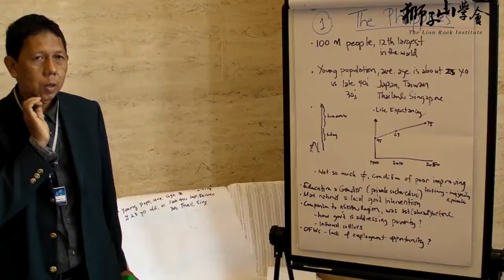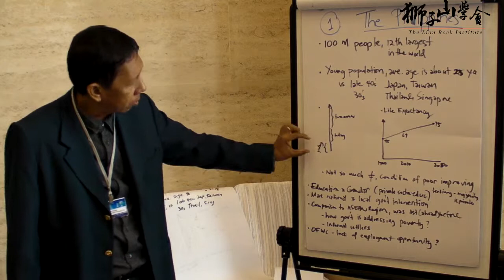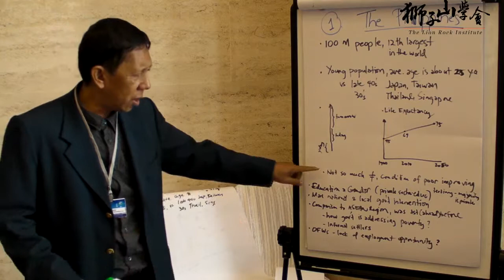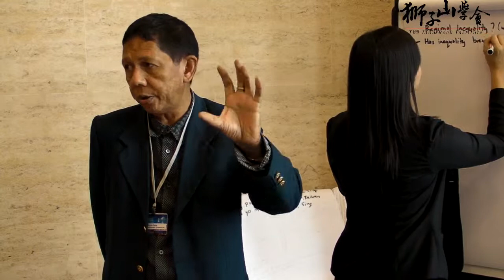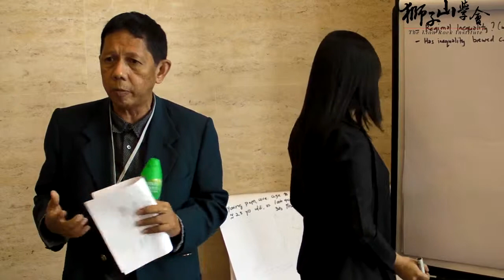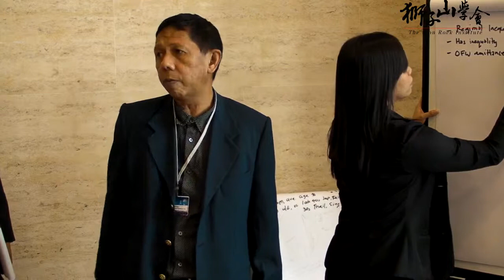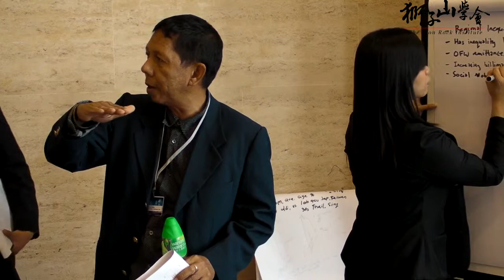2014 EFN Asia: Case Study of Growth and Inequality in Philippines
Session 2 - Reality checking in Asia: Case Study of Growth and inequality in Philippines. Presentation by Nonoy Oplas, President, Minimal Government Thinkers, Philipppines. At the 2014 Economic Freedom Network Asia Conference, Nov. 6 - 7, 2014., Hong Kong.